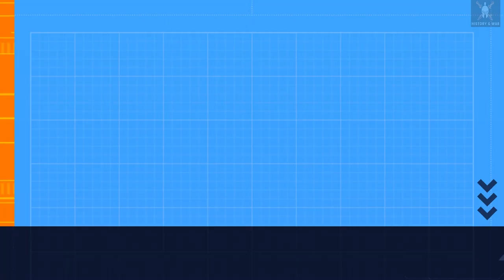Battle of Raismes(1793) | France VS Britain | Total War Historical Battle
The Battle of Raismes played a significant role in the Flanders Campaign of 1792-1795 during the War of the First Coalition (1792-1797). In this battle, a French Republican army led by General Dampierre launched an aggressive assault in a last-ditch effort to break the siege of Condé. Unfortunately, the French forces were unable to achieve victory, and the Coalition forces advanced deeper into French territory following their defeat.
Game- Empire: Total War
Mod- Empire 2
Image Source- Internet
Timestamps
00:00 Prelude
01:22 French Army
02:31 Advance of Coalition Army
04:53 Battle (1 May)
06:34 Battle (8 May)
11:42 Aftermath
Don't miss a single epic battle or historical revelation.